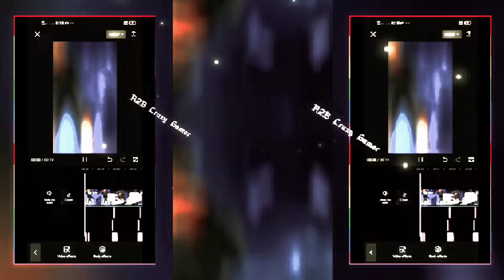ki jadu bangla gaane_tiktok virel music